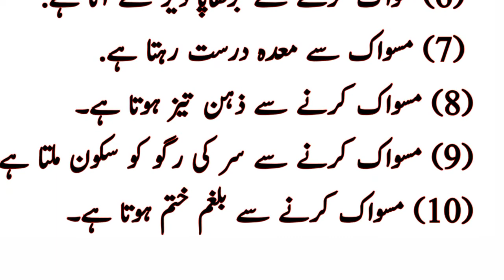Maswak kare ke fayde | maswak benefits for health | مسواک کرنے کے فائدے| ilyas voice